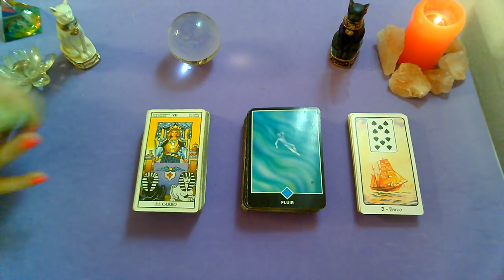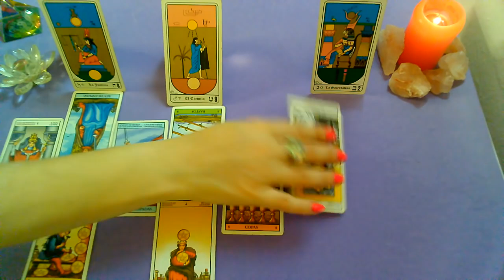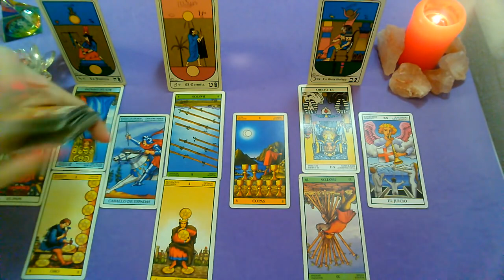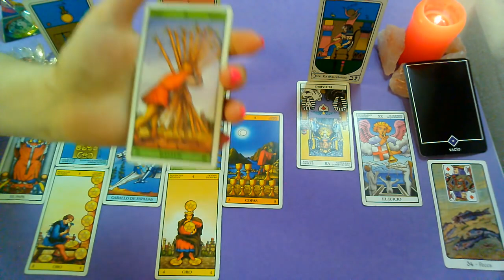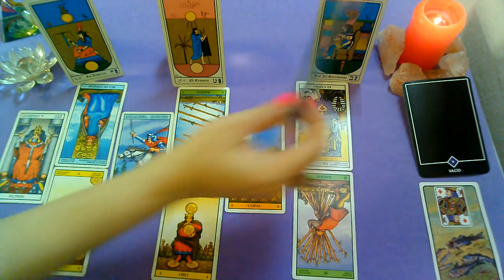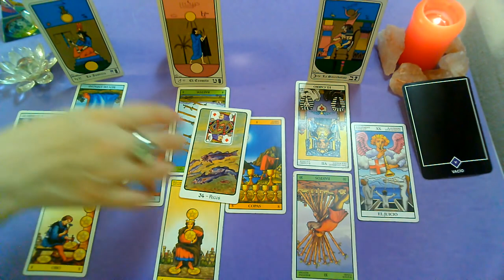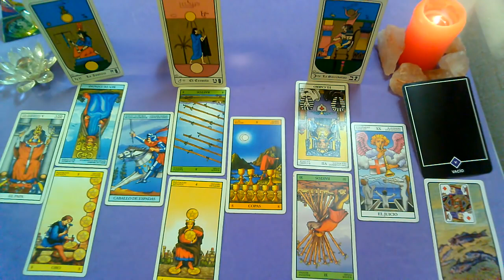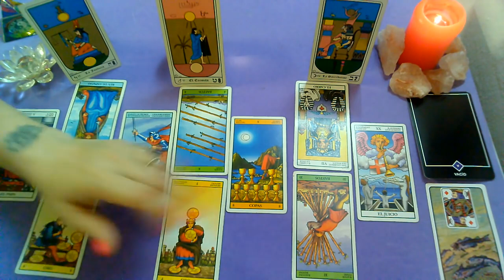SAGITARIO♐EX PAREJA/PERSONA ESPECIAL_ Que siente_Que piensa_Que hará?(2da Quincena)DICIEMBRE 2020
SAGITARIO
Ultima quincena de Diciembre!!! PREDICCION EX PAREJA/PERSONA ESPECIAL